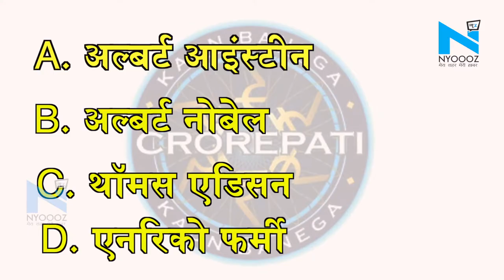Patna : KBC में Science टीचर ने मानी हार, विज्ञान के ही सवाल पर छोड़ा क्विज शो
जैसे-जैसे केबीसी का ग्यारहवां सीजन आगे बढ़ रहा है, इसमें नए और दिलचस्प मोड़ देखने के मिल रहे हैं. गुरुवार को कौन बनेगा करोड़पति 11 के एपिसोड में भी पटना से आई एक साइंस टीचर के साथ जो हुआ, उसे देखकर हर कोई हैरान रह गया. संगीता कुमारी बिहार की राजधानी पटना से चुनकर केबीसी हॉटसीट पर पहुंचीं. संगीता पेशे से टीचर हैं और बच्‍चों को विज्ञान पढ़ाती हैं, लेकिन शायद उन्‍हें भी नहीं पता था कि उन्‍हें ये शो विज्ञान के ही एक सवाल पर क्‍विट करना पड़ जाएगा.